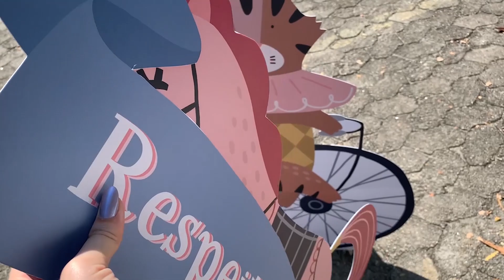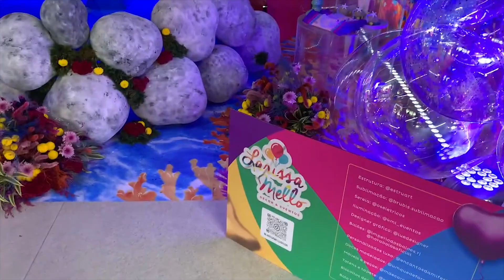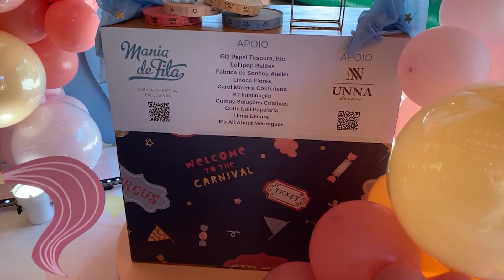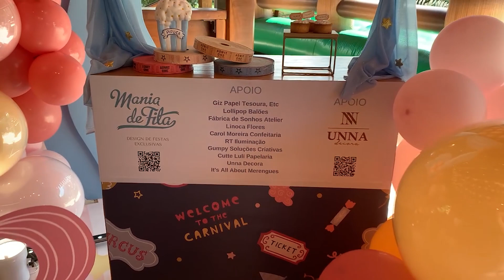DECORAÇÃO DE CIRCO COMO VOCÊ NUNCA VIU | Estratégia perfeita pra quem está começando | Mania de Fita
Oi, turma! Nesse vlog mostrei um pouco o dia da visita técnica no local, o dia da montagem para o evento Divas Babies 2023 e conversamos um pouco sobre editorial.

Levei vocês comigo para a visita técnica e para a montagem de um circo super moderno e desconstruído para a decoração da mesa que montamos para o Divas Babies 2023.
A festa aconteceu num clube na zona oeste do Rio de Janeiro. Montamos a nossa decoração para a mesa do bolo com painéis em camadas e um piso em recorte especial, tendência de festa para 2023 e 2024.

Deixem seus comentários, vou adorar respondê-los. Não se esqueçam de assinar o canal!